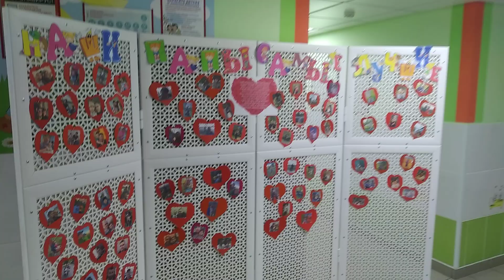фильм к дню папы